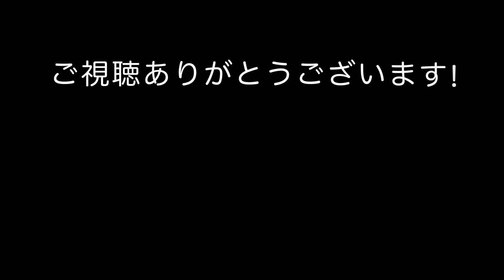アニメ【ハナヤマタ】OP「花ハ踊レヤいろはにほ」Full 叩いてみた（drum cover）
Hanayamata

アニメ【ハナヤマタ】のOP「花ハ踊レヤいろはにほ」を電子ドラムで叩いてみました！

Animation   ハナヤマタ
Artist           チーム”ハナヤマタ”
Music          花ハ踊レヤいろはにほ

アニメ【モンスター娘のお医者さん】OP 「カンパネラ響く空で」TVsize叩いてみた（drum cover）

アニメ【とある科学の超電磁砲T】ED2「青嵐のあとで」Full 叩いてみた（drum cover）

アニメ【宇崎ちゃんは遊びたい！】OP「なだめスかしNegotiation」TVsize 叩いてみた（drum cover）

アニメ【やはり俺の青春ラブコメはまちがっている。完】OP「芽ぐみの雨」TVsize 叩いてみた（drum cover）